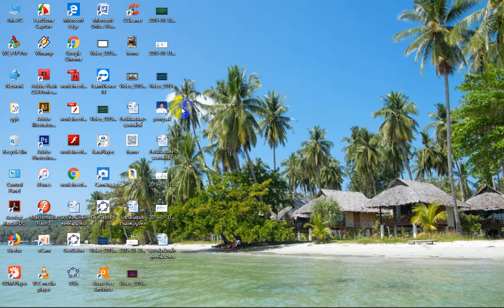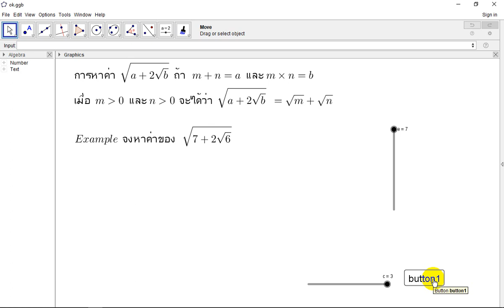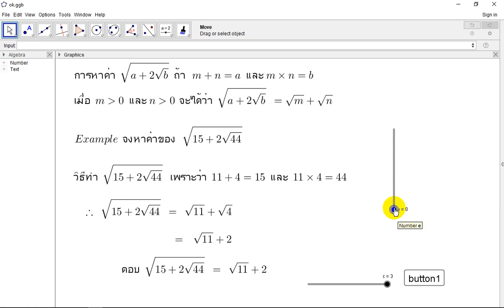การทำสื่อ โจทย์อัตโนมัติ เรื่องกรณฑ์ ด้วย GeoGebra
การทำสื่อเรื่อง กรณฑ์ โจทย์อัตโนมัตินี้ ไม่ได้เป็นการแสดงวิธีทำ แต่ต้องการแสดงประสิทธิภาพ ของการพิมพ์นิพจน์ ของ GeoGebra